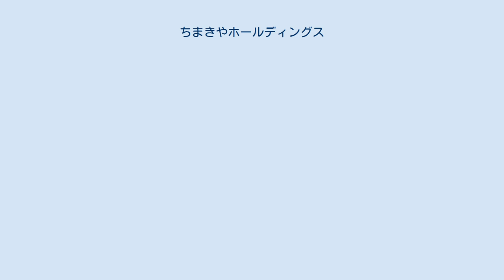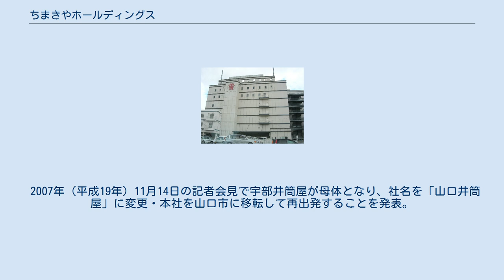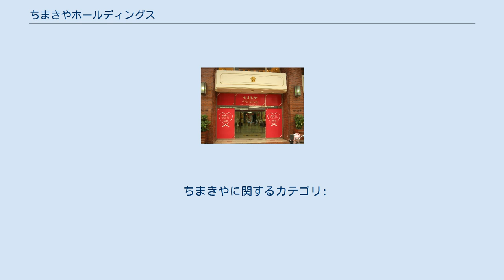ちまきやホールディングス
閉店セール時のちまきや ちまきやとして営業していた頃の山口店（駐車場側より）。
閉店後ちまきやマークは撤去されたが、その後井筒屋マークの設置などは行われていない。
 ちまきやホールディングス株式会社は、山口県山口市中市町にある企業。
かつて百貨店を営業し、日本百貨店協会会員であった。
 もとは株式会社ちまきやで、1855年（安政2年）に「八木呉服店」として創業した老舗の独立系百貨店であった。
 商標である「山の下に宗」（八の下に宗）のマークは創業者の初代八木宗十郎（八木宗兵衛）にちなむと言われている。
また屋号も八木宗十郎の「八木宗」を組み合わせると「粽（ちまき）」という漢字にできることに由来し、1864年（元治元年）に毛利候よりちまきやの称号を与えられたものとされている。
 創業後は「八木宗十郎」という名を創業家の当主が代々名乗り、2代目八木宗十郎は1907年（明治40年）に山口商工会議所の前身の山口実業談話会を設立して初代会長となり、1929年（昭和4年）に市制施行された初代山口市長も務めたほか、3代目八木宗十郎が山口商工会議所会頭を25年務めるなど代々山口の政財界の中心人物の一人として活躍した。
 1930年（昭和5年）に山口県で初めて百貨店化して「ちまきや八木百貨店」に商号を変更（この時代の名残で最後まで地元の人の中には、ちまきやのことを「八木」（やぎ）と呼ぶ者もいた）し、1933年（昭和8年）には当時の宇部電気鉄道による誘致を受けて宇部市にも出店。
 1961年（昭和36年）には鉄筋コンクリート造3階建ての新店舗を建設して品揃えを充実させるなど、山口を代表する百貨店として発展を続けた。
 また、1964年（昭和39年）には百貨店以外に防府市車塚に現在の生活協同組合コープやまぐちと共同で当時の防府としては近代的な店舗であった「ちまきやコープ」ショッピングセンターを開店させた。
 しかし、その5年後の1969年（昭和44年）には「ちまきやコープ」から撤退すると共に宇部電気鉄道の国有化後に子会社となっていた宇部ちまきやを北九州市に本店を置く井筒屋との共同出資による井筒屋ちまきやとし、1972年（昭和47年）に井筒屋の単独出資となり宇部井筒屋とするなど山口本店に経営資源を集約した。
 1981年（昭和56年）には三越と提携して旧山口中央郵便局跡地の現在地へ移転して中心市街地にある商店街の核店舗として営業し、ピーク時には売上高85億円に達したが、モータリゼーションの進展により客足を奪まれた。
 そこで1998年（平成10年）11月20日には20億円以上を投資して店舗面積を19,957m2に拡張する大規模増床を行って郊外型のショッピングセンターに対抗したが、景気の低迷に伴う個人消費の伸び悩みの影響もあり、改装前の1997年（平成9年）1月期には売上高79.02億円だったのが、2000年（平成12年）1月期には売上高72.58億円、2005年（平成17年）1月期で売上高約67億円と増加どころか減少が続き、業績は好転しなかった。
 その為2004年（平成16年）に創業家の八木宗十郎が自宅を含めた私財を提供すると共に社長を退任して創業家が経営権を手離し、主力銀行の山口銀行が整理回収機構の企業再編ファンド機能を活用して63億円の金融支援を行って」、同行元取締役の西村清司を社長に就任させて再建に当たることとなった。
 その再建策の一環として2005年（平成17年）3月3日に4億円を投じて食品・雑貨を中心として強化する大規模な改装を行って黒字転換を目指したが、2005年（平成17年）1月期の約67億円から2007年（平成19年）1月期で売上高が73億円へ回復させたものの、2008年（平成20年）1月期で売上高が70.46億円と伸び悩んだ。
 そして、2007年（平成19年）9月に北九州市に本店を置く井筒屋と業務提携して執行役員 1人を含む幹部3人を受け入れて経営改善策を模索したものの、地方百貨店が単独で経営しても商品を充実させることが困難として、2007年（平成19年）11月14日に井筒屋と共に記者会見し、2008年（平成20年）8月31日にちまきやとしての百貨店の営業を終え、全従業員は一旦解雇し、全店舗を井筒屋子会社でかつてのちまきや子会社の宇部井筒屋が借りて山口井筒屋として2008年（平成20年）10月開業すると発表した。
 入口で閉店までの日数をカウントダウンしながら閉店セール「グランドフィナーレ153」を行ったが、山口井筒屋の開...